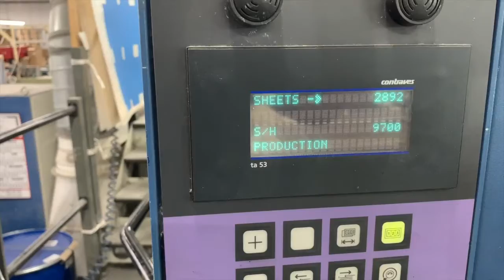2000 KBA RA162 7+L ALV3 PWHA